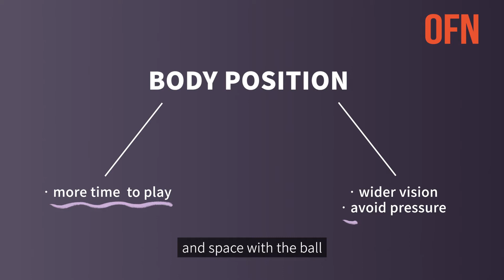[CM] Great midfielders do THIS all the time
What are key characteristics of great midfielders?
Valencia CF academy coach Miguel Gandia shares the first key skill of midfielders.